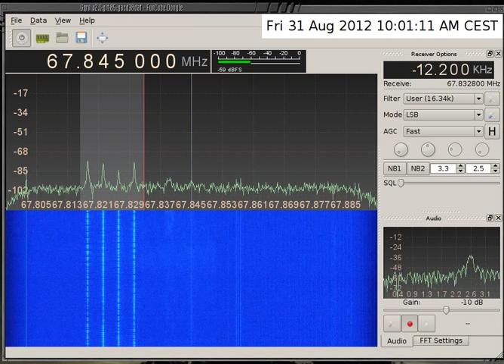CIS MFSK: 4FSK, 12 kHz wide, 4 kHz spacing on 14911 kHz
Slow "motion" (⅙ speed) at 01:00.
Received at 14911 kHz at 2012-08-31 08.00 UTC. Frequency in gqrx is just intermediate, it's also iverted (higher IF = lower frequency). Transmissions started almost every day at 08.00 UTC (excl. Sunday, not sure about Saturday). First one was cought at 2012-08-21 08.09 UTC. This is part of the last one (at this frequency). It usualy lasted for about 30 mins.
At 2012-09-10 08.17 UTC I found it at 16223 kHz

Odebrane na 14911 kHz dn. 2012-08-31 o 08.00 UTC. Częstotliwość w gqrx to pośrednia, dodatkowo odwrócona (wyższa pośrednia = niższa częstotliwość). Transmisje zaczynały się prawie codziennie o 08.00 UTC (poza niedzielą, nie wiem jak z sobotą). Pierwszą złapałem 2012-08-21 o 08.09 UTC. To jest część ostatniej (na tej częstotliwości). Zwykle trwały ok. 30 min.
Dn. 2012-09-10 o 08.17 UTC znalazłem to jeszcze na 16223 kHz